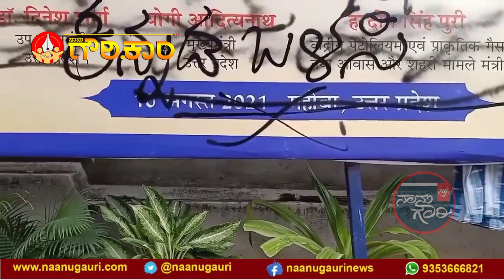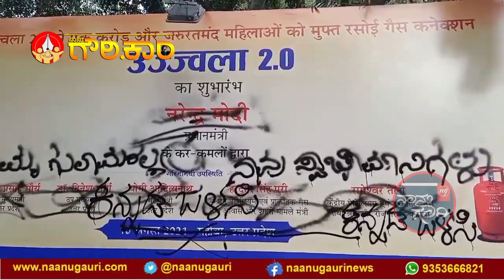‘ಕನ್ನಡಿಗರು ನಿಮ್ಮ ಗುಲಾಮರಲ್ಲ, ಸ್ವಾಭಿಮಾನಿಗಳು’- ಹಿಂದಿ ಬ್ಯಾನರ್‌ಗೆ ಮಸಿ ಬಳಿದ ಕನ್ನಡಪರ ಹೋರಾಟಗಾರ ರೂಪೇಶ್ ರಾಜಣ್ಣ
ಬೆಂಗಳೂರಿನ ಲಾಲ್‌ಬಾಗ್‌ ಬಳಿಯ ಪೆಟ್ರೋಲ್ ಬಂಕ್‌ನಲ್ಲಿ ಸಂಪೂರ್ಣ ಹಿಂದಿಮಯ ಬ್ಯಾನರ್‌ ಹಾಕಿದ್ದಕ್ಕೆ ಮತ್ತು ಒಂದು ಕಡೆ ಉತ್ತರ ಪ್ರದೇಶದ ಮುಖ್ಯಮಂತ್ರಿ ಯೋಗಿ ಆದಿತ್ಯನಾಥ್ ಇನ್ನೊಂದು ಕಡೆ ಪ್ರಧಾನಿ ನರೇಂದ್ರ ಮೋದಿಯವರ ಭಾವಚಿತ್ರ ಹಾಕಿದ್ದಕ್ಕೆ ಕನ್ನಡ ಹೋರಾಟಗಾರ ರೂಪೇಶ್ ರಾಜಣ್ಣ ಕಿಡಿಕಾರಿದ್ದಾರೆ. ಬ್ಯಾನರ್‌ಗೆ ಮಸಿ ಬಳಿದು 'ಕನ್ನಡಿಗರು ನಿಮ್ಮ ಗುಲಾಮರಲ್ಲ, ಸ್ವಾಭಿಮಾನಿಗಳು. ಕನ್ನಡ ಬಳಸಿ' ಎಂದು ಬರೆದು ಆಕ್ರೋಶ ವ್ಯಕ್ತಪಡಿಸಿದ್ದಾರೆ.